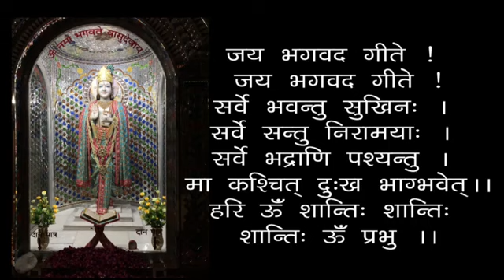Sukh-Dukh Kya Hai ? - What Is Happiness & Sorrow ? - 19940628 - Swami Shri Geetanand Ji Maharaj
00:00 - हरे कृष्ण कीर्तन
13:00 - आरती
18:24 - सुख-दुःख क्या है?
सुख-दुःख क्या है?  - स्वामी श्री गीतानंद जी महाराज